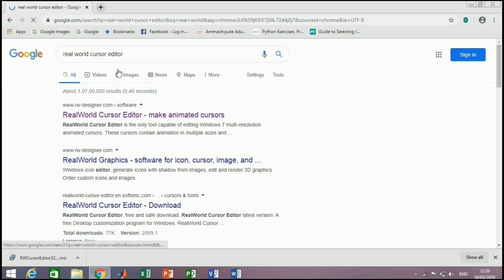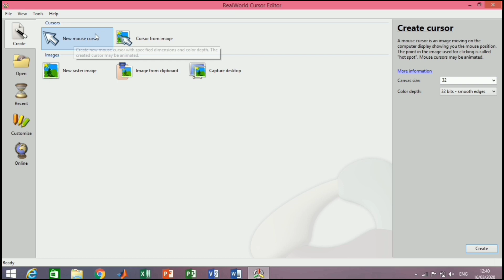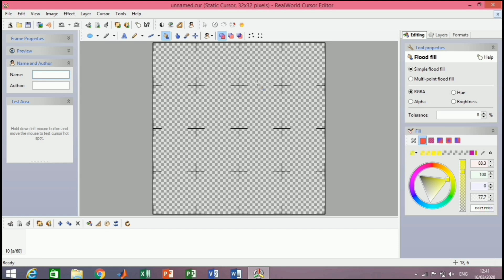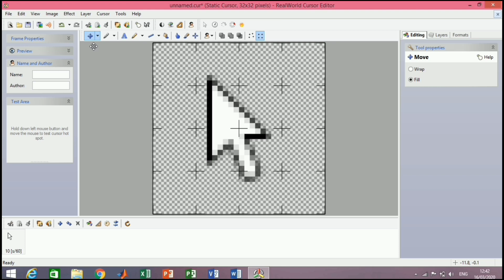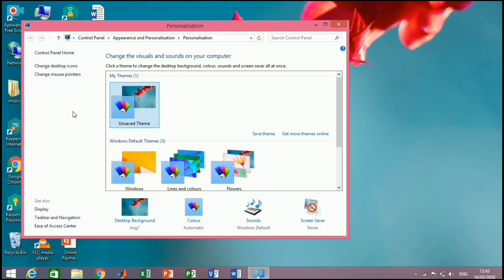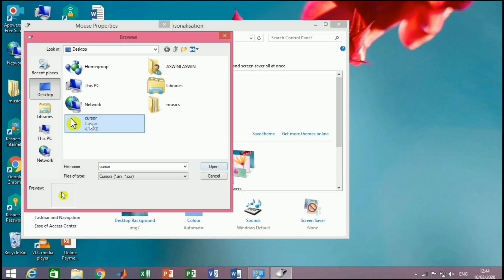How to create a yellow circle around the mouse cursor || Malayalam || INFO PRISM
In this video we will show you how to create a yellow circle  around your mouse cursor on your pc for free. In this method we use an application and you can easily change your mouse pointer color & highlight. You can also create other type of cursors too.
Video includes step by step procedure to add yellow circle please watch the video till the end.

We will Make Tech Videos Based on Mobile Applications, Smart Phones, Computer, Electronic Gadgets etc.

So why are you waiting for?. Just go and S-U-B-S-C-R-I-B-E the best Malayalam Tech Channel On YouTube.

If you like our videos, hit in the like button. Share our videos with your friends put the comments in the comment box.